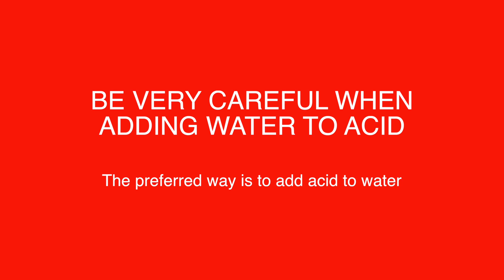Making graphene by intercalation and exfoliation - DIY Step by step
In this short clip we show how to make (few layered) graphene out of graphite by intercalating it with a mixture of sulfuric acid and nitric acid. The batch used in the video was left for a week before being microwaved.

The end result is graphene with +/- 0,6 ohms of resistance which was later used to make a super capacitor. A video showing the performance of the super cap will follow shortly.